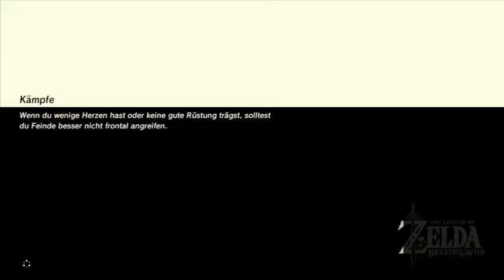The Legend of Zelda Breath of the Wild 15 Aufstieg im Regen